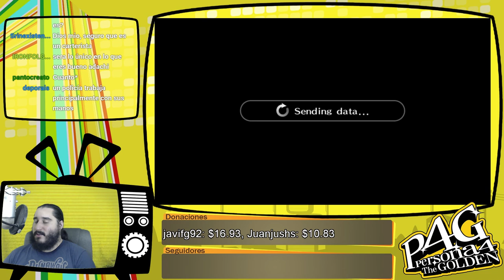Persona 4 Golden [PSVita] Español | Parte 140 - Adachipolleces